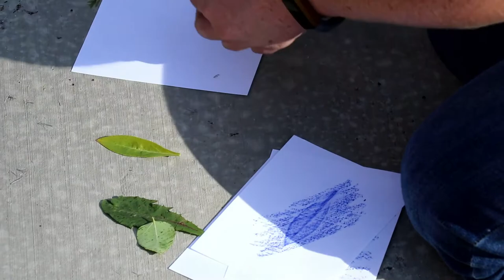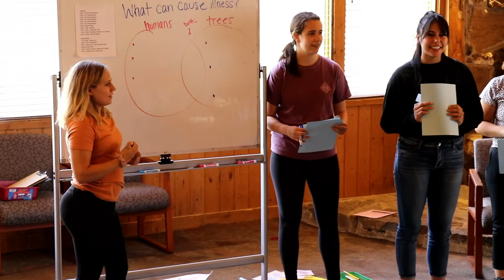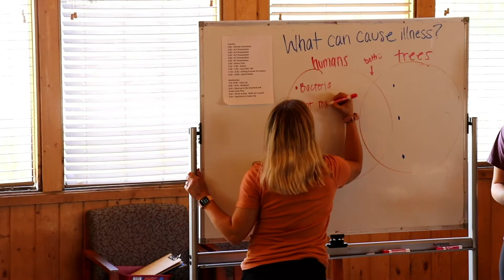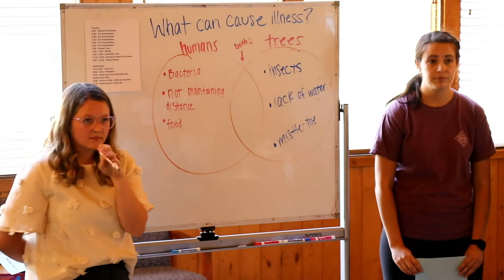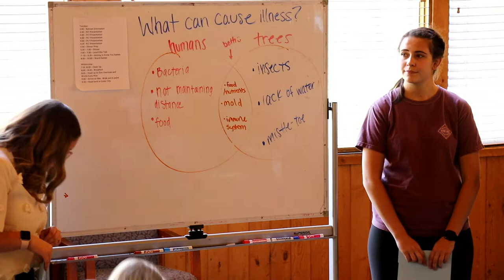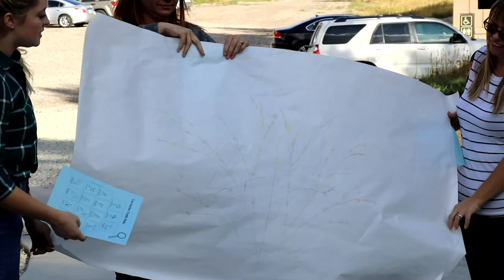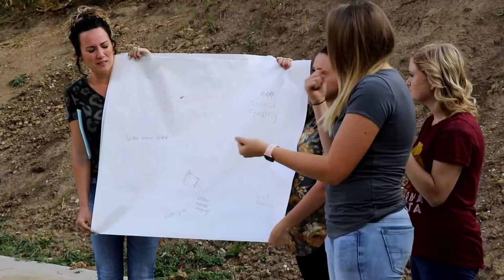How to plan an integrated science curriculum by Professor Wittwer and Hamblin